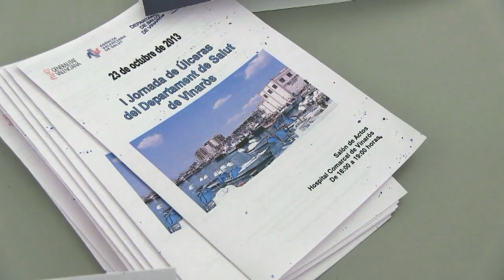LAS ENFERMERAS DE VINARÒS ABORDAN LAS NOVEDADES EN EL TRATAMIENTO DE LAS ÚLCERAS POR PRESIÓN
Todas las estadísticas realizadas en el ámbito sanitario indican que los pacientes que participan en su proceso de curación tienen mejor calidad de vida e incluso reducen el tiempo de tratamiento respecto a aquellos que permanecen ajenos. Si a estos datos les sumamos un tratamiento homogéneo para una dolencia determinada en todos los centros sanitarios a los que puede acudir un paciente, pongamos una úlcera por presión, las probabilidades de curación son todavía mayores.

Esto es lo que trata de conseguir, entre otros muchos objetivos, la Guía de práctica clínica para el cuidado de personas con úlceras por presión o riesgo de padecerlas. Este documento de consenso, realizado por la Conselleria de Sanitat con la participación de médicos y enfermeras expertos en la materia, se ha presentado en el Departamento de Salut de Vinaròs.

Al acto han asistido enfermeras y cuidadores no profesionales ya que para estos últimos también se ha editado una guía más sencilla que les permitirá realizar las curas de las Úlceras por presión con los mismos tratamientos, medicamentos y maniobras que utilizarían las enfermeras profesionales.

Mª Ángeles Farrón es la directora de Enfermería en Atención Primaria del Departamento de Vinaròs y ponente en esta jornada de presentación. "Es muy importante que enfermeras y cuidadores no profesionales conozcan esta nueva guía de trabajo en úlceras por presión porque aporta novedades como el capítulo dedicado a la pediatría, que se incorpora a un documento así por primera vez en España", recalca Farrón

Por su parte la directora de Enfermería del Departamento de Salut de Vinaròs, Mª José Pascual ha señalado que "la responsabilidad del cuidado de los pacientes crónicos es prácticamente una exclusividad de la Enfermería y hemos de considerar de forma periódica la incorporación de nuevos métodos de trabajo y productos. Por ello es fundamental realizar jornadas como esta para poder ponernos al día y actualizar conocimientos en el campo de las úlceras por presión".

Calidad asistencial y reducción de costes

Los efectos beneficiosos que tiene una guía de abordaje de las úlceras por presión no acaban aquí ya que, evidentemente, un tratamiento exactamente igual en cualquier centro de salud o geriátrico supone una mejor atención para el paciente y una reducción de costes importante.

El Gerente del Hospital Comarcal de Vinaròs, Amadeo Bellés, ha destacado el papel fundamental que en el tratamiento de las úlceras por presión tiene y van a tener en un futuro las enfermeras. "En un futuro las enfermedades crónicas van a copar la mayor parte de las atenciones sanitarias por lo que tener información de calidad y homogénea sobre cómo atender a los pacientes es muy importante, casi tanto como formar adecuadamente a las enfermeras, que están llamadas a ser el colectivo que asuma ese reto del futuro", ha explicado Bellés durante la presentación de la guía.

Isabel Fernández, coordinadora de Enfermería de Unidad de Hospitalización a Domicilio de Vinaròs, añade que esta guía debe convertirse en un referente para todas las personas implicadas en el cuidado de enfermos crónicos. "Es de gran valor porque nos va a ayudar a dar el mismo tratamiento sea cual sea el profesional o el centro sanitario que asiste al paciente y, al mismo tiempo, va a permitirnos controlar mucho mejor los costes en la sanidad pública".
Las guías para el cuidado de las personas con úlceras por presión, la profesional y la simplificada, se pueden descargar libremente en la web de la Conselleria de Sanitat. Las podrás encontrar en el Fondo Editorial y también en la web Gabriel Ferrándiz/COECS.